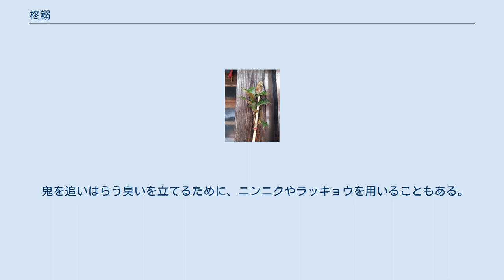柊鰯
門口に挿した柊鰯 柊鰯（ひいらぎいわし）は、節分に魔除けとして使われる、柊の小枝と焼いた鰯の頭、あるいはそれを門口に挿したもの。
西日本では、やいかがし（焼嗅）、やっかがし、やいくさし、やきさし、ともいう。
 柊の葉の棘が鬼の目を刺すので門口から鬼が入れず、また塩鰯を焼く臭気と煙で鬼が近寄らないと言う（逆に、鰯の臭いで鬼を誘い、柊の葉の棘が鬼の目をさすとも説明される）。
日本各地に広く見られる。
 平安時代には、正月の門口に飾った注連縄（しめなわ）に、柊の枝と「なよし」（ボラ）の頭を刺していたことが、土佐日記から確認できる。
現在でも、伊勢神宮で正月に売っている注連縄には、柊の小枝が挿してある。
江戸時代にもこの風習は普及していたらしく、浮世絵や、黄表紙などに現れている。
西日本一円では節分にいわしを食べる「節分いわし」の習慣が広く残る。
奈良県奈良市内では、多くの家々が柊鰯の風習を今でも受け継いでいて、ごく普通に柊鰯が見られる。
福島県から関東一円にかけても、今でもこの風習が見られる。
東京近郊では、柊と鰯の頭にさらに豆柄（まめがら。種子を取り去った大豆の枝。）が加わる。
 また、奈良県吉野町では、一本だたらを防ぐため節分の日にトゲのある小枝に焼いたイワシの頭を刺して玄関に掲げるという。
 鬼を追いはらう臭いを立てるために、ニンニクやラッキョウを用いることもある。
 ^ 『日本大百科全書 第19巻』小学館, 1988年, p.376 ^ 秋山秀阿「節分 2月3日」金子聡秀（編）『きょうのおはなし ふゆ』すずき出版, 1984年, p.51